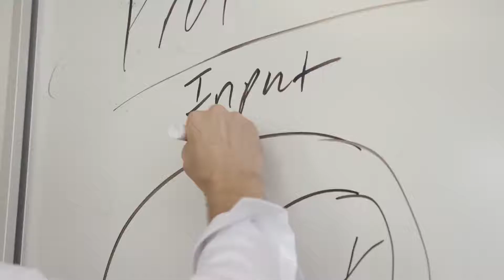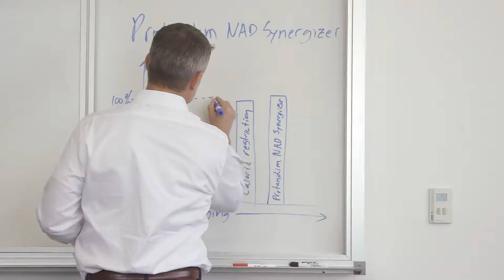Dr Brian Dixon on The Theory of Aging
This is the complete video covering the 3 leading theories of aging.

1 - The Antioxidant Theory of Aging

Learn how oxidative stress is bad for the human body and how we can stimulate a protein in every cell to fight it.

2 - The Mitochondrial Theory of Aging

Learn how the powerhouse of the cell is essential to human life and how the flip of a switch can help you live life to the fullest

3 - The Sirtuin Theory of Aging

Learn how this family of proteins that are essential to human life can be stimulated via the NAD molecule.